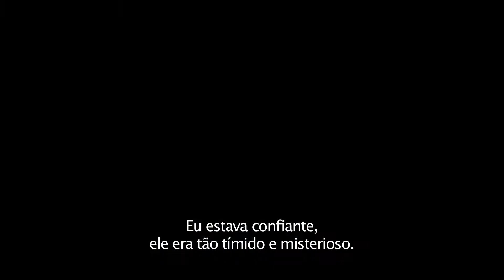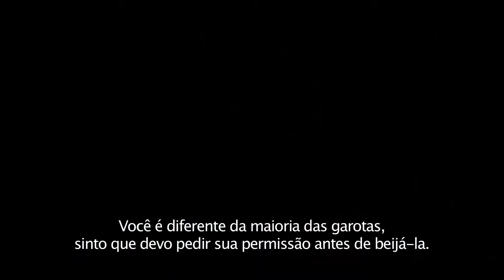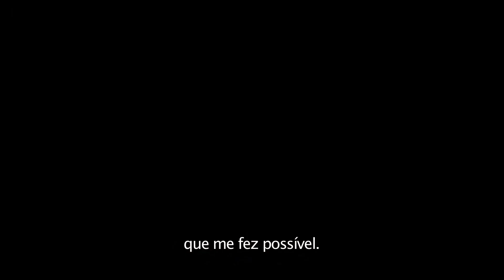A Garota Dinamarquesa (trailer HD)